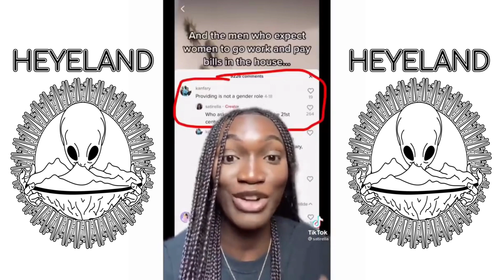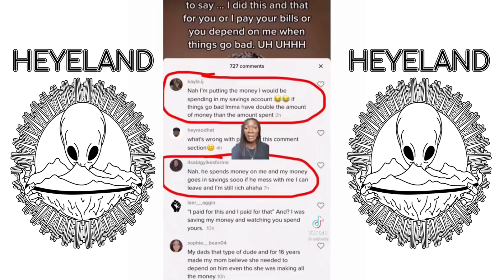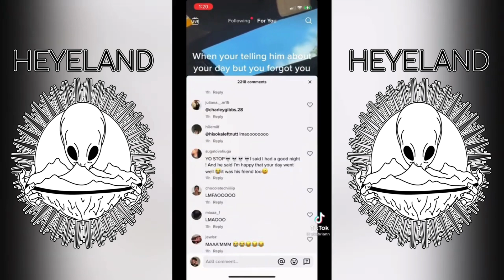No Ma'am MGTOW / Red-Pill TikTok Motivation Compilation - Ep. 2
reaction reactionvideo react trendingshorts tiktok tiktokvideo shortvideo reelsvideo happy mgtow girl girls dating relationship inspiration inspirational mindset mentalhealth life lifestyle lifehacks success successmindset successmotivation motivation motivational motivationalvideo how howto selfimprovement selfcare art artist happiness support celebrity shortsfeeds subscribetomychannel support daily dailynews dailyshorts dailymotivation gymbully fitness shortsvideos Channel GYM Workout Six Pack workout! abs exercises Get Abs In 1 Week At Home | Abs Workout Gym Workout At Home | gymmotivation Workout Get Abs In 1 Week At Home | Abs Workout एब्स कैसे बनाएं | Six pack kaise banaye | Six pack workout in hindi | How to make abs at home Improve your ‘Bicep Gains’ with these 3 exercises & tips💪biceps bodybuilding / Les meilleurs exs Musculation épaules avec barre ၂ ပတ်အတွင်း 6 pack abs ရနိုင်သလား 5-Min Different Planks to get 6 Pack Abs Boxing Workouts to Help You Knock Out Fat Push ups exercises 💢Targets: Chest, arms, shoulders, core تمارين الجزء العلوي🏠🏠 Push ups exercises 💢Targets: Chest, arms, shoulders, core تمارين الجزء العلوي🏠🏠 CHEST AND SHOULDER WORKOUT WITH DUMBELLS ONLY Don’t have time for abs? F*** that do this now 🔥 BEST 10 ABS EXERCISES HOME WORKOUT GET ABS IN 2 WEEKS CHALLENGE | How To Get Six Pack Abs | 6 Pack Abs Workout 6 تمارين الظهر للحصول على ظهر عريض ( لا تتخطها ) Back Exercises 5 minute for six pack abs workout at home no equipment. Only 5 Exercises से बनाये Six-pack Abs 4 Best Chest Excercises complete abs workout at home/make a six pack in 2 week. Make a six-pack belly in 2 weeks،4 exercises at home for a six-piece abdomen،Make a beautiful belly Best Dumbbell Leg Exercises Cardio workout at home | hiit workout 🔥 10 Minutes Best 12 ABS Exercises No Equipment! 5 MUST DO Exercises For Skinny Guys (NO EQUIPMENT) 500 Rep Ab Challenge 🔥 Full Week Gym Workout Plan | Week Schedule For Gym Workout | Perfect Workout BEST 8 ABS EXERCISES for SIX PACK Obsessive Gym Muscle 14 BEST CHEST WORKOUT AT GYM / HOME WITH DUMBELLS ONLY / Meilleurs exs Musculation poitrine . 6 PACK ABS WORKOUT AT HOME | QUICK RESULTS | TOP 10 ABS | Rowan Row एब्स कैसे बनाएं | Six pack workout | How to make abs | abs kaise banaye hindi | gym & bodybuilding Abs Workout at Home [ Best 7 Exercise ] - Six pack workout 6 Big shoulder exercises fast - top workout TOP 5 INNER ,LOWER AND UPPER CHEST WORKOUT AT GYM / Meilleurs exs Musculation poitrine . BEST 10 ABS EXERCISES HOME WORKOUT AiFitness Motion Tracked Fitness App on Android Home chest workout chest exercises🔥تمارين الصدر في البيت تمارين الضغط 13 BEST CHEST WORKOUT AT GYM / Meilleurs exs Musculation poitrine . 7 BEST UPPER CHEST WORKOUT AT GYM / Meilleurs exs Musculation HAUT DE LA POITRINE . 10 Best Chest Exercises YOU Should Be Doing 13 BÀI TẬP NGỰC NHANH TO TẠI NHÀ 7 تمارين عليك القيام بها لبناء خط الصدر الوسطي كمال الاجسام - INNER CHEST घर पर 6 Pack Abs कैसे बनाए | 6 PACK ABS WORKOUT AT HOME - 24Billions 8 Best Chest Workout Exercises YOU Should Be Doing exercise chestworkout gymworkouts FULL BODY WORKOUT WITH DUMBBELLS ONLY